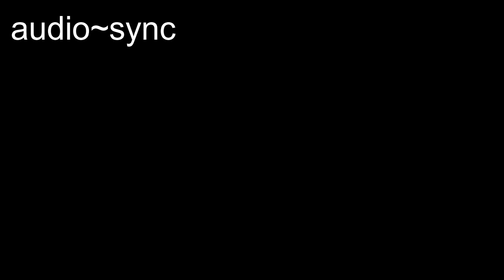Crashout - Soft Gentle Music | Free Screensavers | Free Videos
It is my pleasure to bring you free music, free screensavers and free images.
I will add links to free music, free images,
free videos, free screensavers and free background music.

I also have music and images, intros, sound effects and even some rock & roll that you can
resell and make some money at home.

The original video is 10 seconds, no sound.
If you would like the No sound version, in increments of 1 minute to 1 hour or,
Bear in mind I have to make them to order and a donation for my work would be appreciated.